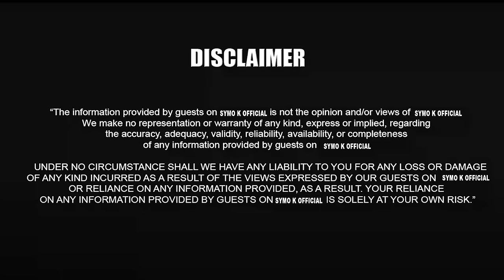MUTUMIA WA MURATA ANJUGIIRE MBUU NDIGWAKE AKINJIRA NONGINYA NGOME NAKE NDIARI NAWIKI TIGA OGWATHIKA